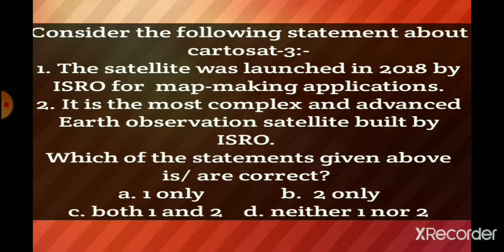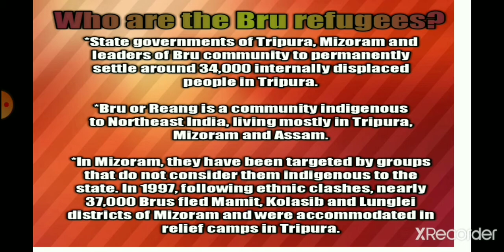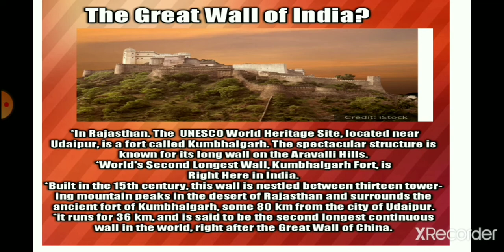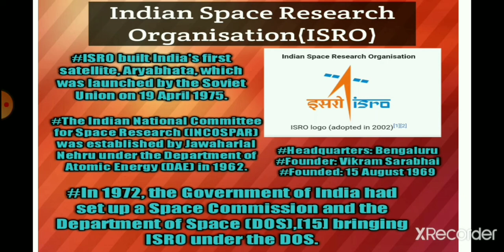Important current affairs for all the exams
Important  best current affairs and facts for all the competition exams.